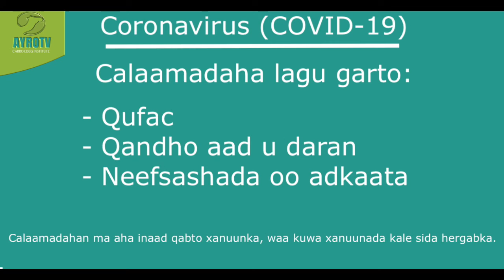Coronavirus (COVID-19)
Corona Virus waa xanuun dunida ku cusub loomana hayo daawo.